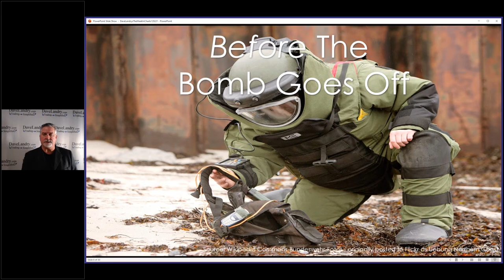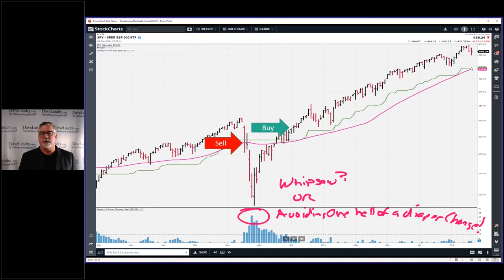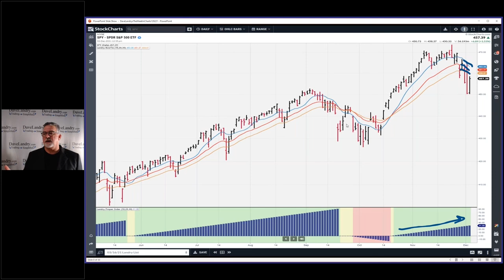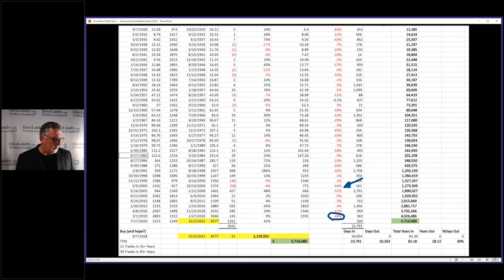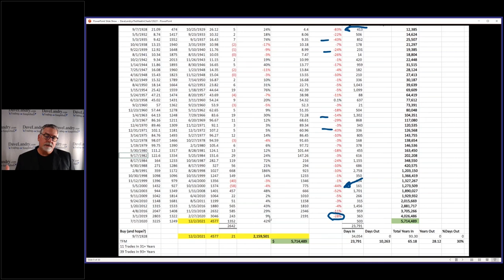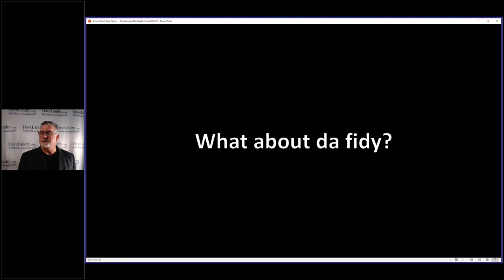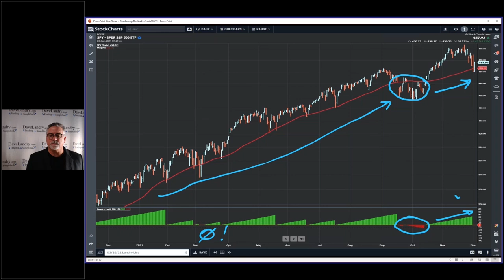Why You Need To Understand Simple Market Timing-Before The Bomb Blows Up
Dave shows you why you should use market timing shows you some simple ways to time the market.